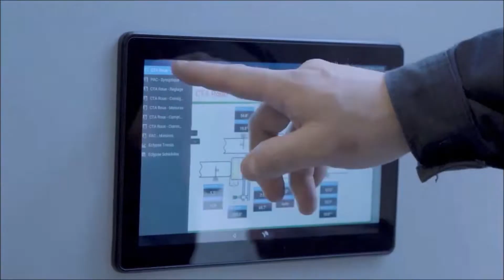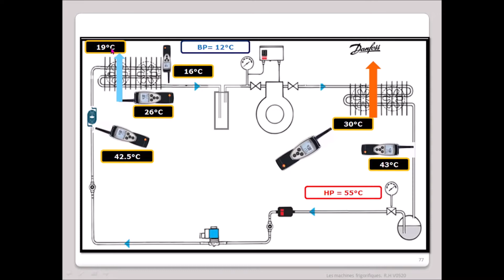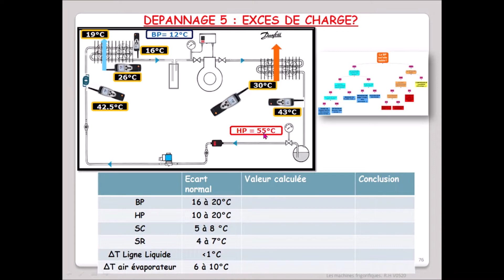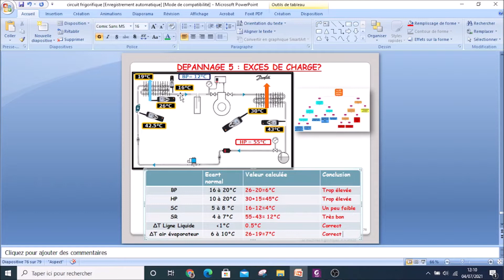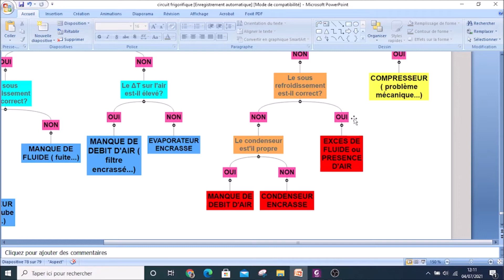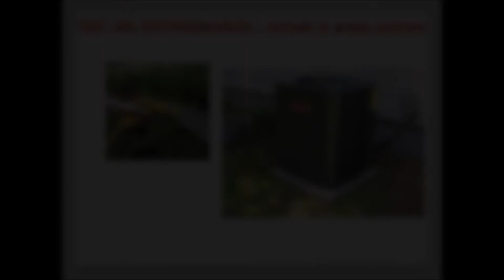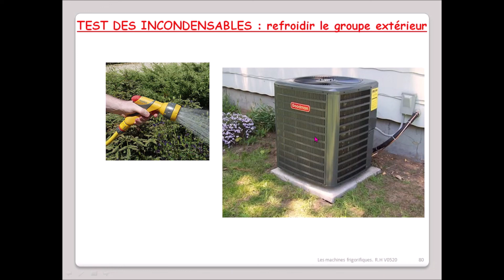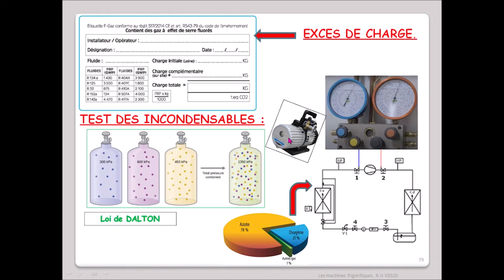Leçon N°66: Excès de charge - Incondensable? symptômes et diagnostique.